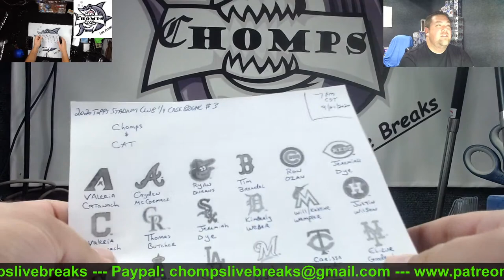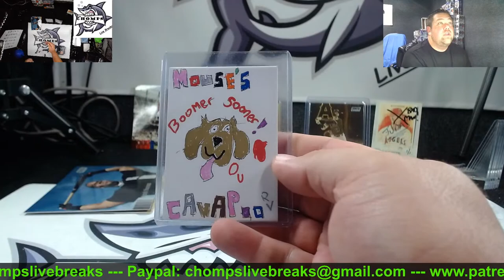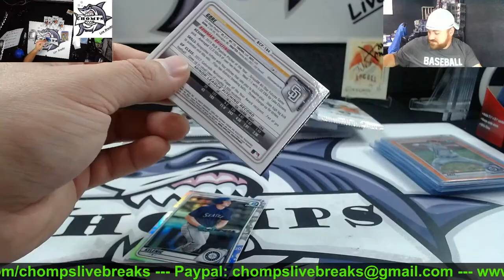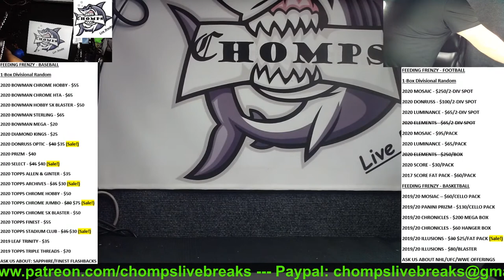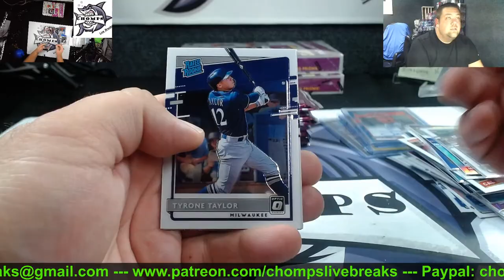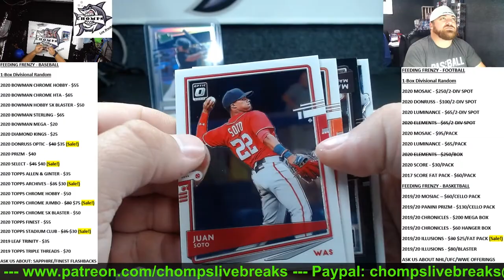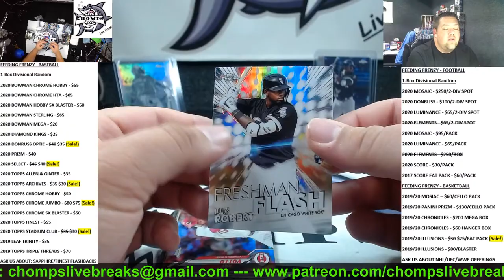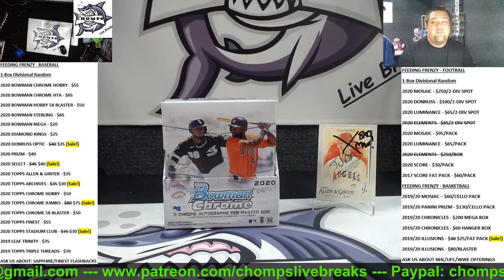Chomps Tonight! 20' Stadium Club / 20' Bowman Chrome /Feeding Frenzy! 9/24/20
We Love Our MLB, NBA, NFL, NHL and many other sports here at Chomps Live Breaks! We break all night and morning to satisfy your need for CARDS! Chomps, Cat, and Mouse work their booty's off to bring you the best trashshow on the planet... ESPECIALLY DURING A PANDEMIC! Get your fix... NOW!